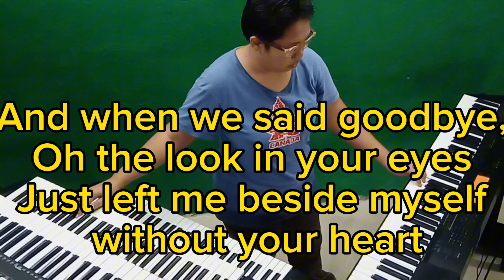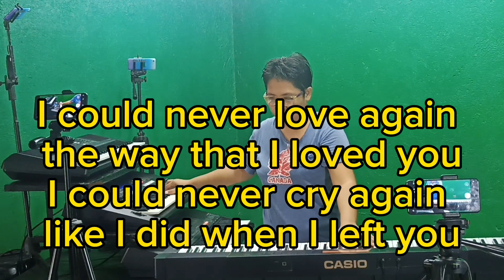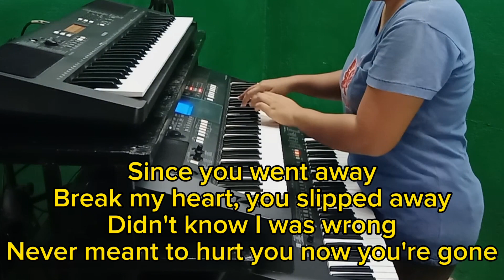Foolish beat by debbie gibson ( piano cover )